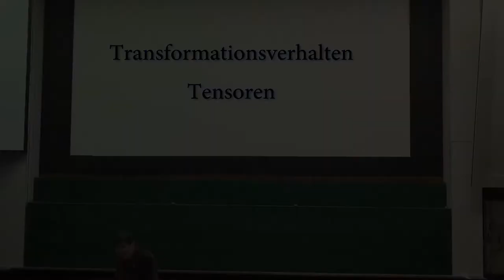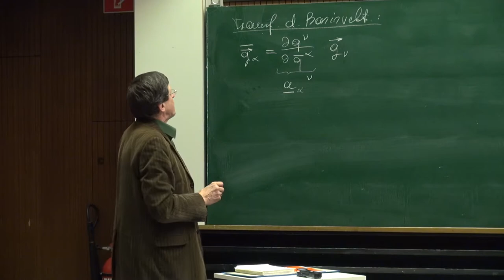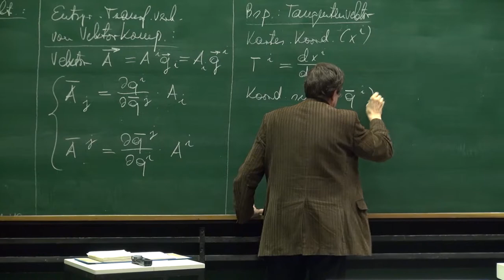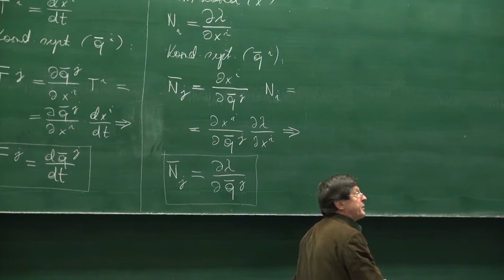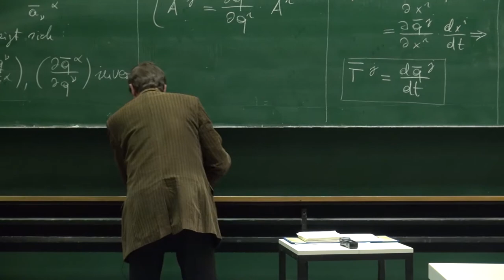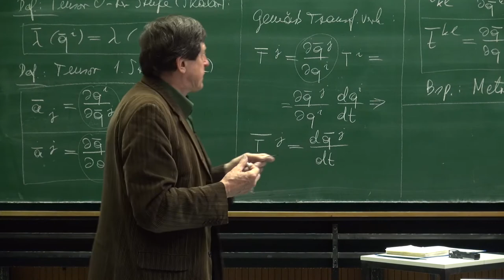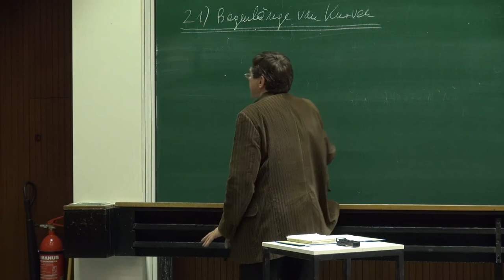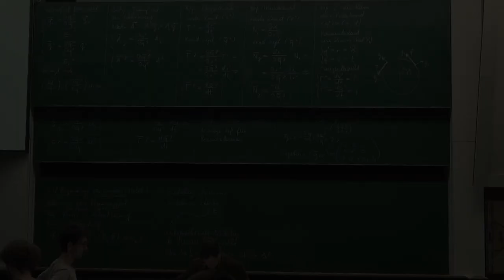VT II - 07 Transformationsverhalten, Tensoren